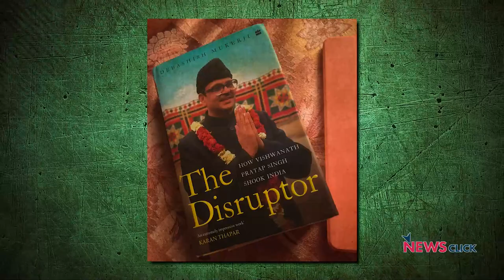क्यों थे वी.पी सिंह गठबंधन की सरकार के मज़बूत स्तंभ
'इतिहास के पन्ने मेरी नज़र से' के इस अंग में नीलांजन बात करते हैं वरिष्ठ पत्रकार देबाशीष मुखर्जी से। देबाशीष ने हाल ही में ही वी पी सिंह पर एक किताब लिखी है. उन्होंने सिंह, गठबंधन सरकार और उसके महत्व पर नज़र डाली।